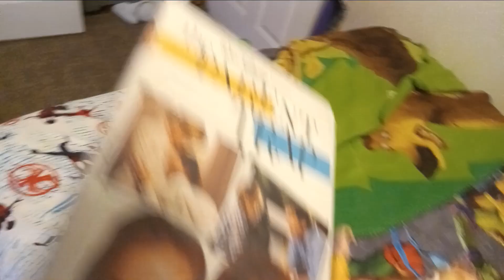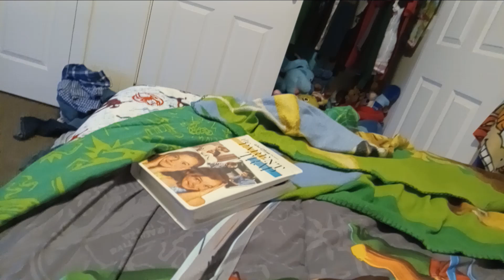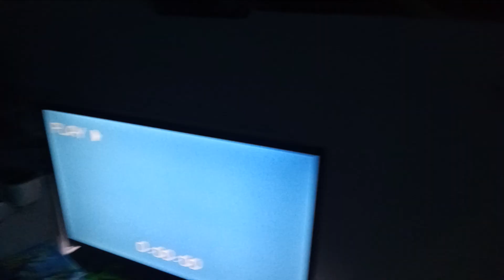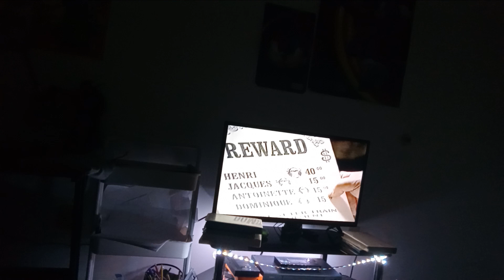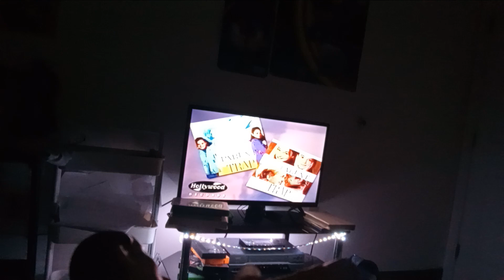vhs opening on parent trap